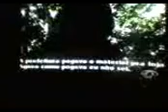Cassação Do Prefeito Marco Aurélio em Eng. Paulo de Frontin-RJ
kkkkkkk Justiça  feita.Escândalo Nacionalllll

Engenheiro Paulo de Frontin-RJ

ESCRACHAAAA ELES JUSTIÇA!!!